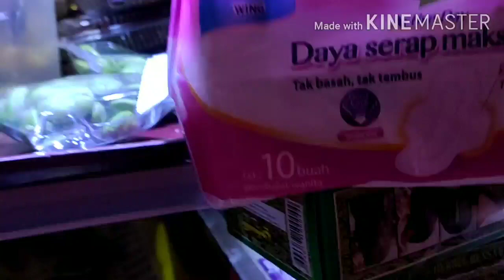pasar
Beginilah pasar di Hongkong pada sore hari
Masih ramai walau dalam keadaan lookdwon